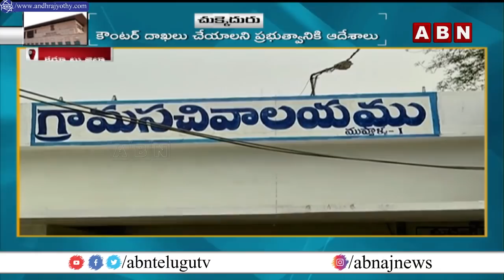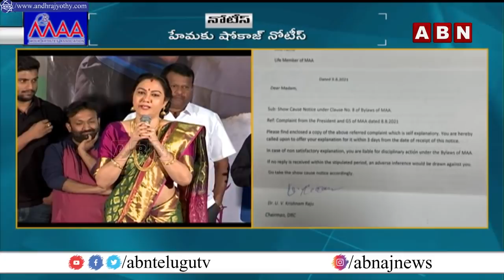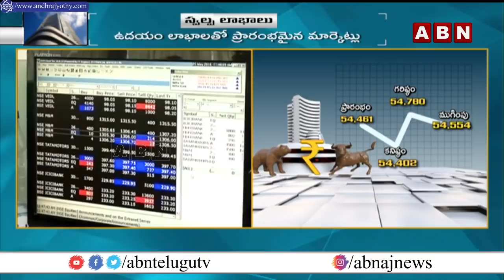ABN PRIME TIME | ABN 9PM News Today | AP News | Telangana News @ 9pm Today Updates